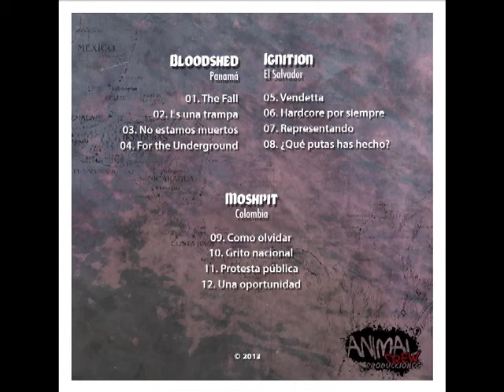Bloodshed - For the Underground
LATINOAMERICA HARDCORE - 3 WAY SPLIT - BLOODSHED(Panamá) - IGNITION(El Salvador) - MOSHPIT(Colombia)

I can't relate to what you say
your words make no sense
you better wake up from that dream
cause' your thoughts are just out of place
no money no egos no fame
we're not in this for material gain
it's become part of our lives
true hardcore till the day we die

MUSIC FOR THE UNDERGROUND
VIOLENT PEOPLE VIOLENT SOUNDS!

Time's pass people change
we're the same
WE REMAIN!
this counter-culture
we're not buying
WHAT YOU SELL!
cause' while trends come and go...
hardcore STILL STANDS STRONG!!!
STILL STANDS STRONG!!!